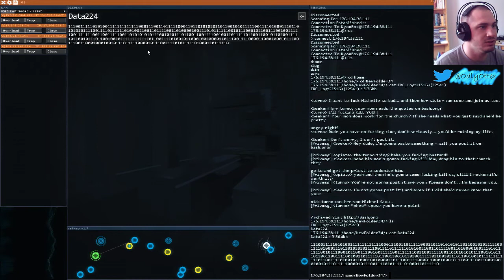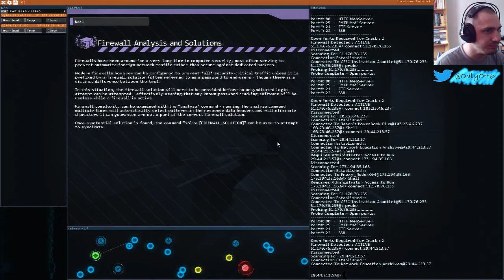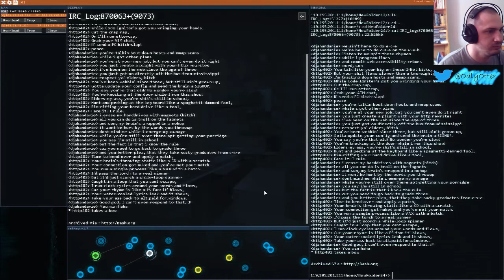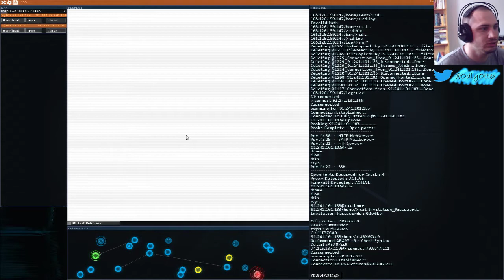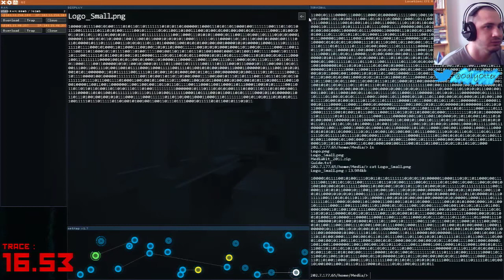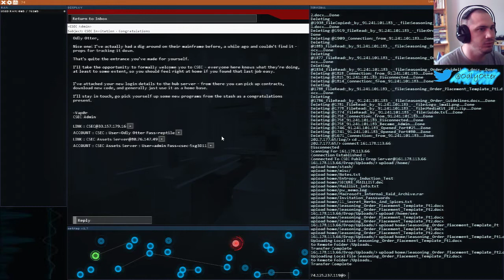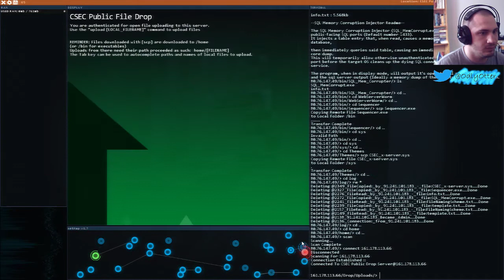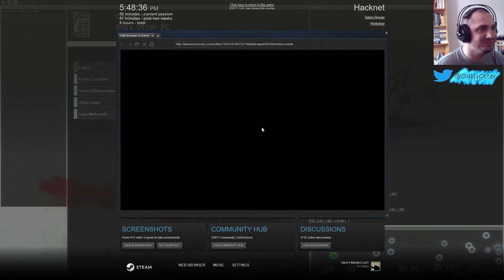Help me Hacknet | Let's play pt3